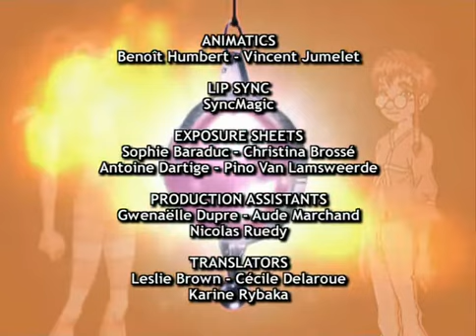Чародейки 33 Г значит Грязь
Чародейки / W.I.T.C.H.
s2e07 Г значит Грязь / G is for Garbage